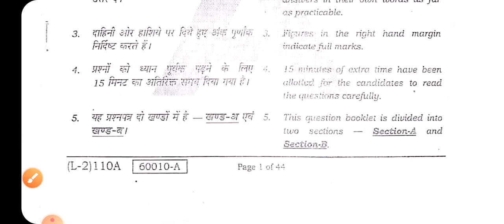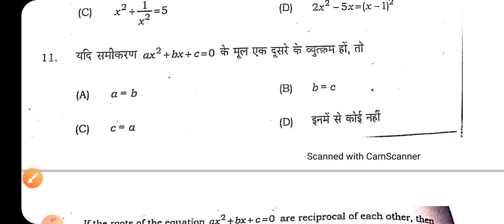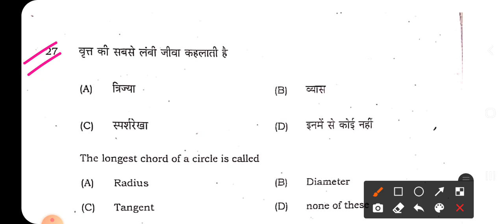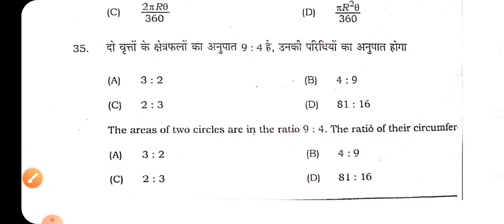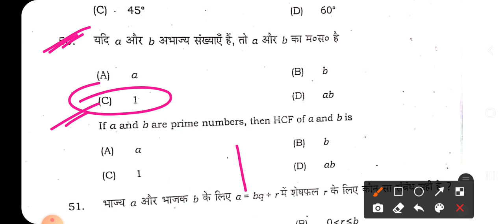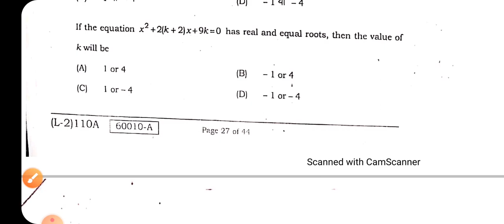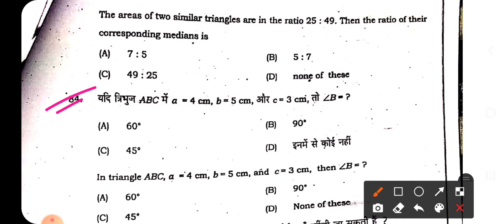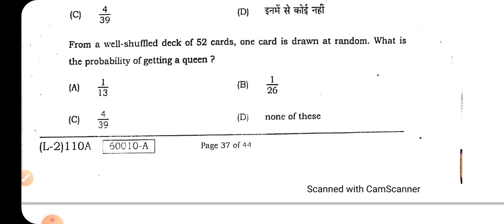Matric Math Sent-up Exam Answer key 2022| Math Sent-up Exam Objective Answer key 2022 |10th Math Ans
Objectives, VVI Subjective Question, Model Paper Free लेने के लिए Google पर Search करें । Achiever Education या इस website Link पर Click करें।

10th sent Up Exam Hindi Question PDF download 2022 10th sent Up Exam Math Question PDF download 2022 10th sent Up Exam English Question PDF download 2022 10th sent Up Exam science Question PDF download 2022
Achiever BSEB is Bihar's Largest Learning Platform.

Math Sentup Exam Objective Solution 2022
10th Math Sentup Exam Question Download 2022
10th Math Sentup exam Question kaise download kare 2022
10th Math SENTUP exam 2022
Matric Math Sentup Exam 2022
Sentup Exam Solution Objective 2022
Answer Key 10th Math Sentup exam
Answer key Objective Math Sentup Solution 2022
Matric Sentup Exam Objective Question 2022 Solution

Bseb matric sent up exam math
Matric sent up exam math question paper 2022
Class 10 sent up exam maths question paper 2022
Class 10 maths sent up exam answer key

Bseb matric sent up exam maths
Matric sent up exam maths question paper 2022
Class 10 sent up exam math question paper 2022
Matric sent up exam maths question paper
Class 10 mathematics sent up exam answer
Class 10 math sent up exam objective question